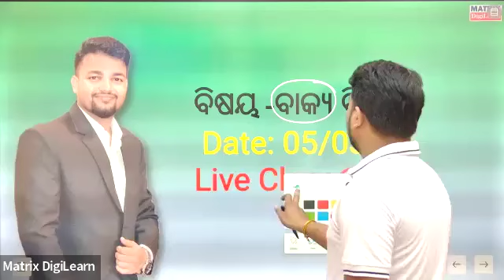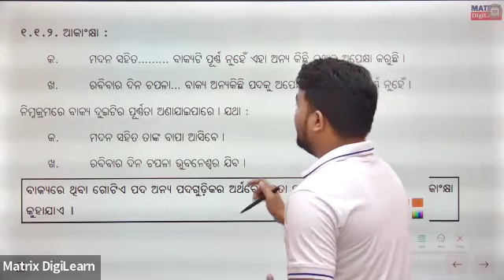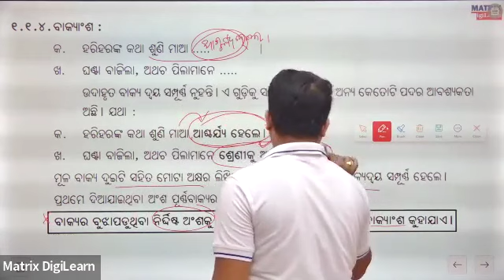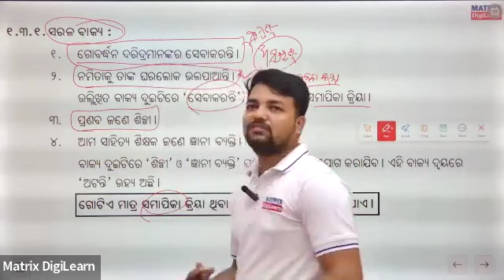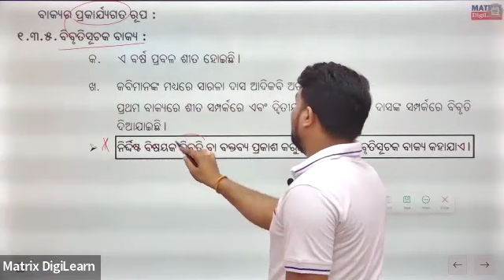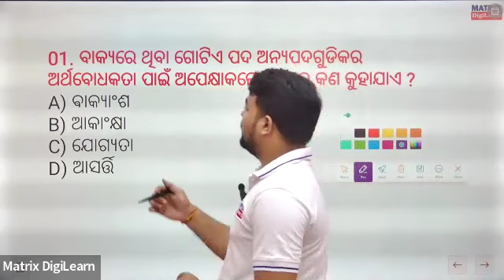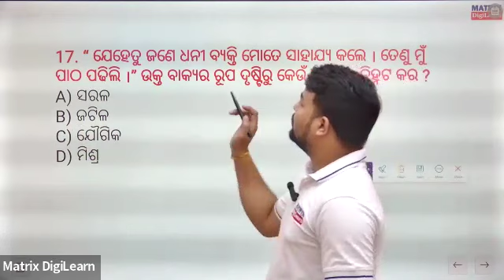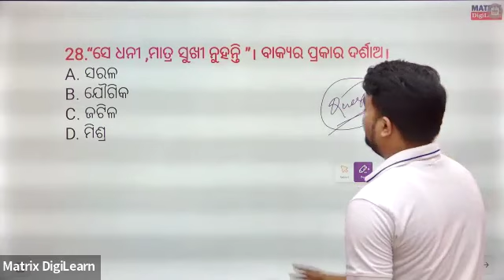Odia Grammar|ଓଡିଆ ବ୍ଯାକରଣ\ବାକ୍ୟ ବିଚାର|RI,SI, ARI ,AMIN ,ASO |All Odisha govt exam